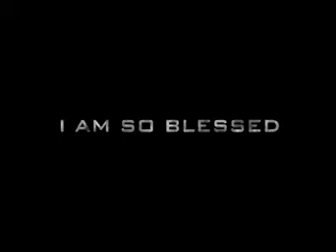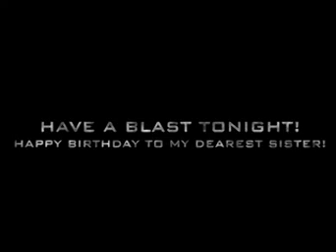Happy Birthday Chweetlu 1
Wish u a very very happy birthday sowjanya from you bro :-) Have a gr8 life ahead and njoy your birthday. :-)

Here the size has been decreased to upload faster. Kindly regret for the inconvinience.